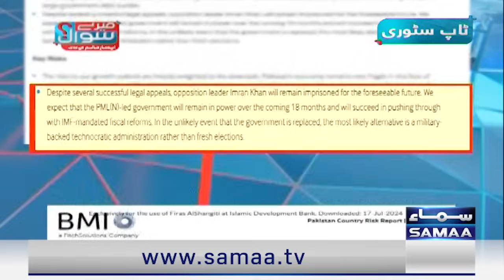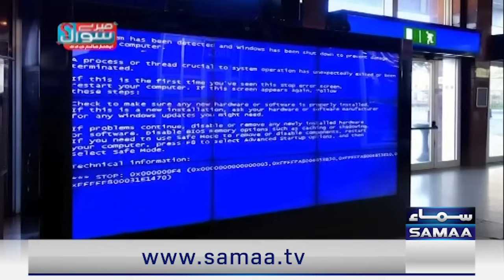Mere Sawal With Absar Alam | Full Program | Govt in Trouble | New Chief In Action | Samaa TV